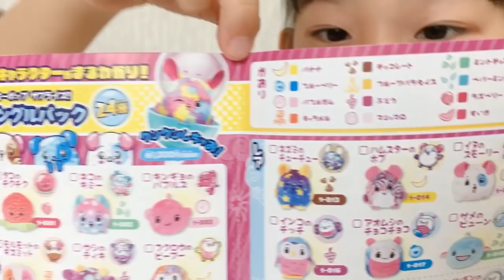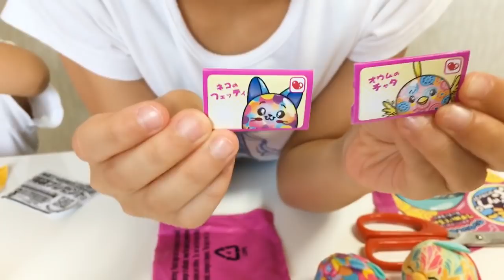ピクミーポップサプライズ どんな子がでるかな！？ 開封 HUGっと！プリキュア 寸劇 ごっこ遊び 姉妹 にこにこママ おねえさん＆ママコラボ♯015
ピクミーポップサプライズを
おねえさん&ママたちといっしょにあけるよ〜★
どんなのがでるかな❤️